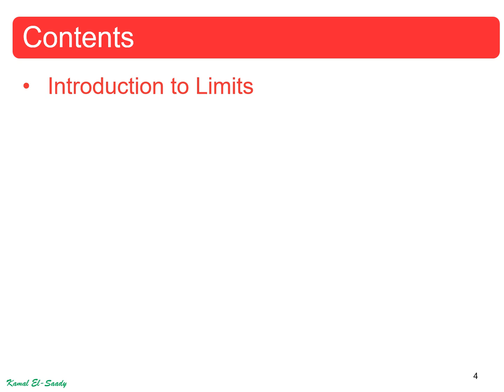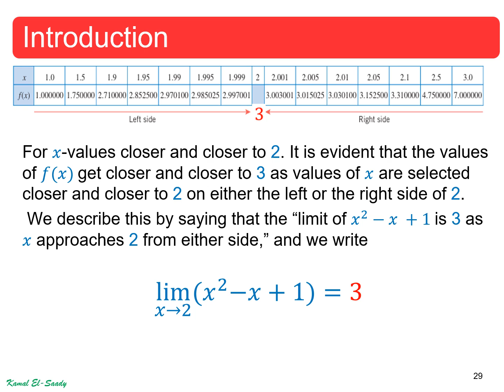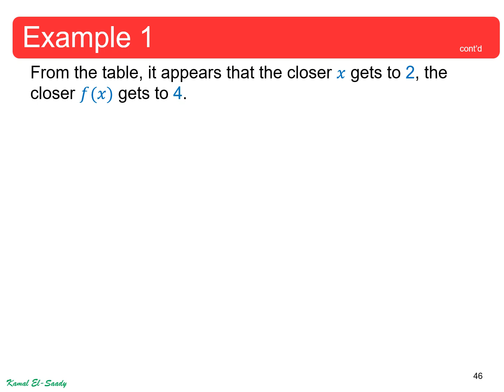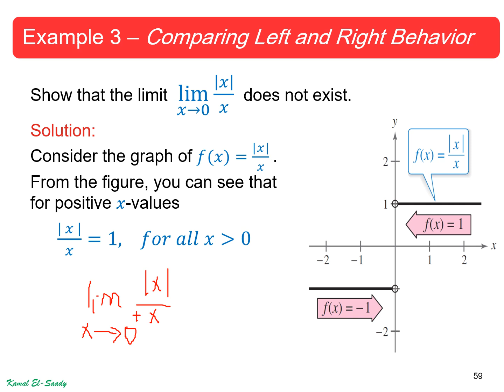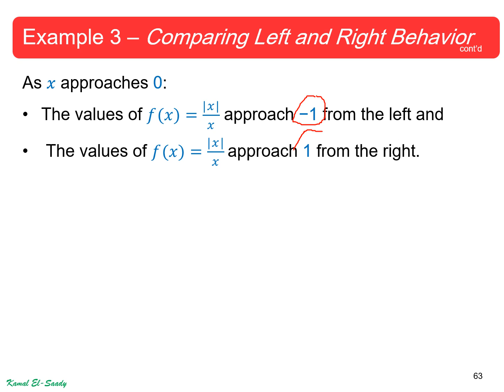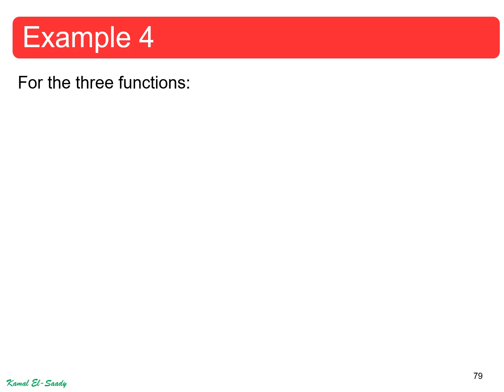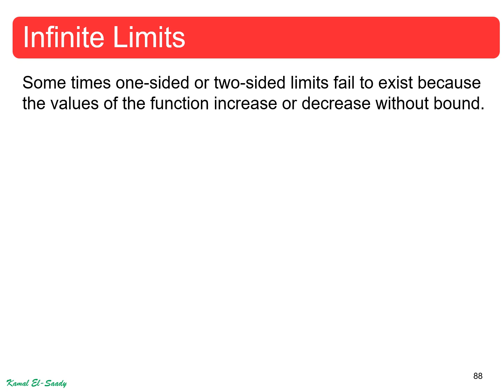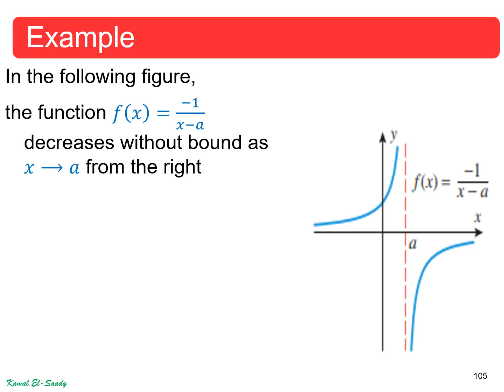Limits of functions An intuitive approach)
The most basic use of limits is to describe how a function behaves as the independent variable approaches a given value.
Introduction to Limits.
Definition of Limits.
Limits That Fail to Exist.
One-sided Limits.
Infinite Limits.